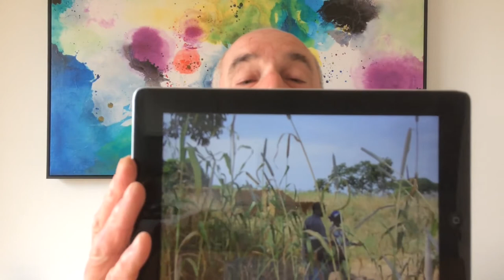Morning Worship Sunday - 2nd August